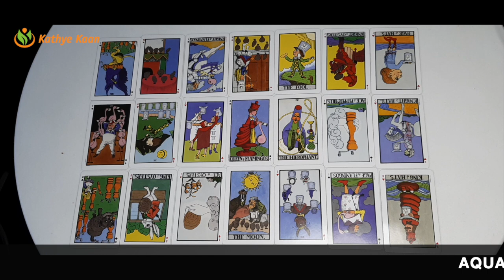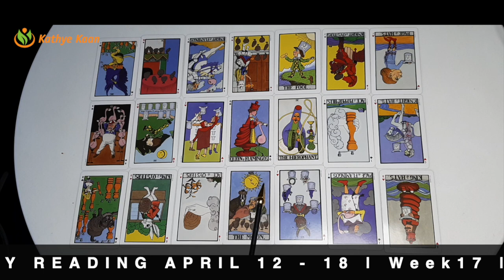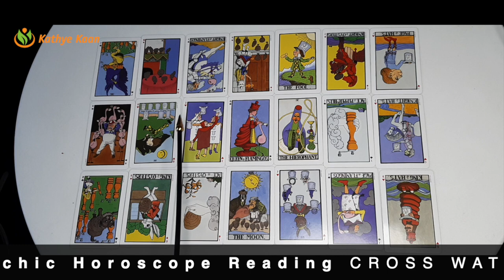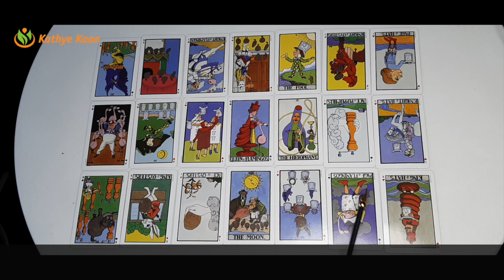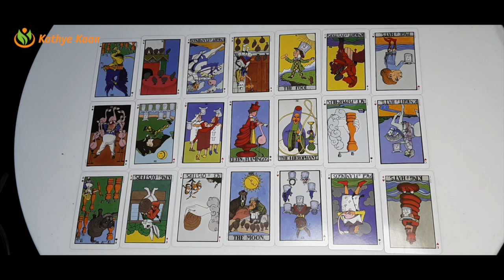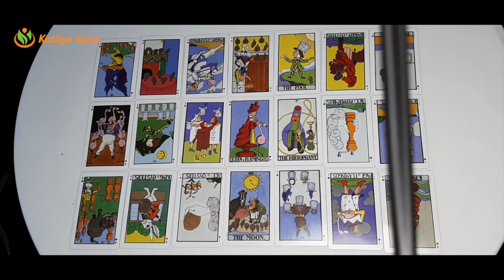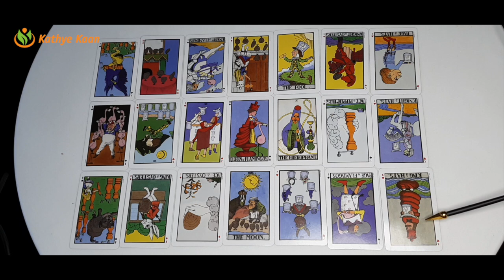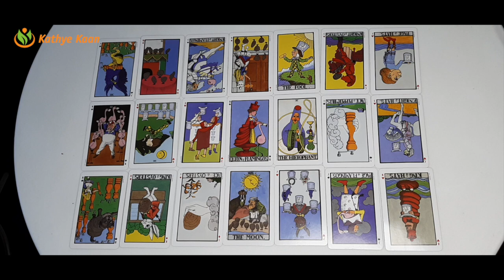AQUARIUS GEMINI LIBRA Weekly Reading APRIL 19-25 Women are at the centre | Tarot Horoscope Reading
Weekly Tarot reading for Aquarius, Gemini, Libra signs.
Card of the week: Temperance
Weekly keywords: Balance, patience, moderation avoid extremes, calm.

Kathye